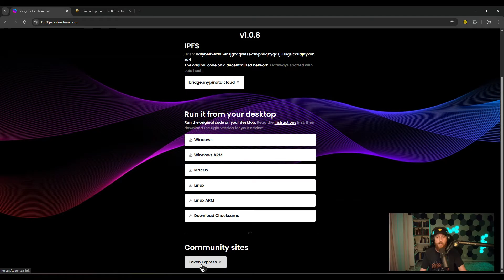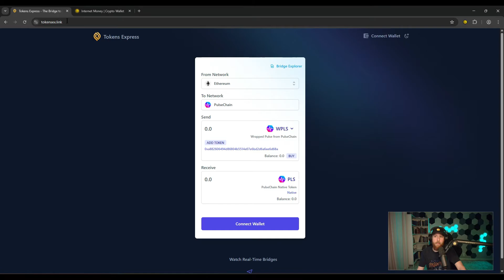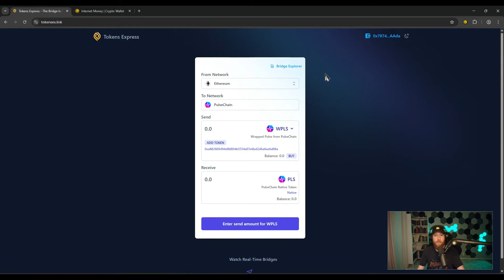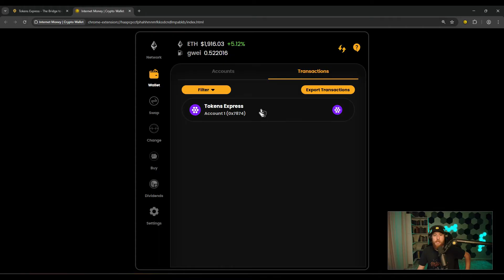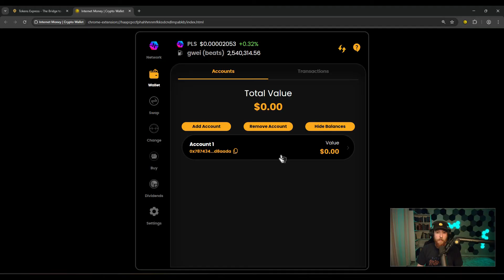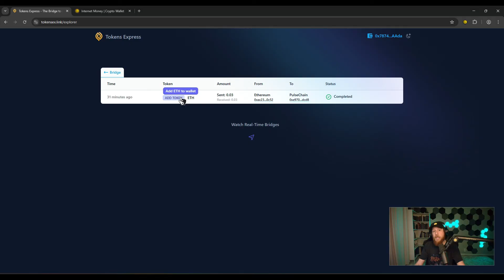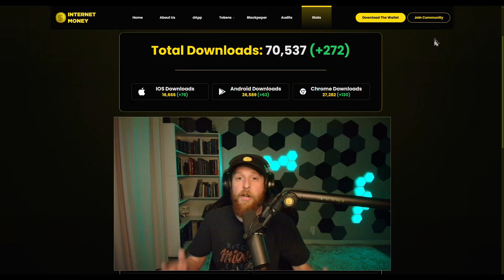Easiest Way to Bridge in and out of PulseChain - Ethereum & BSC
In this tutorial, we show you how to easily bridge in and out of PulseChain to Ethereum and BNB Smart Chain using the Internet Money Wallet on Android, iOS and Chrome.

Both sites working as of 4/1/2025

Download our Crypto Wallet here (note, we do NOT collect ANY user data - the way DeFi should be):

Chapters:
Intro: 00:00
Correct Website: 00:45
Connecting Wallet: 01:14
Bridging from Ethereum to PulseChain: 02:56
Bridging from PulseChain to Ethereum: 05:46
If Window Closed / Bridge Explorer: 06:27
Bridge Checker Tool: 07:35
Conclusion: 08:00